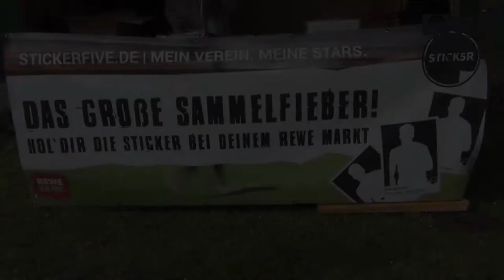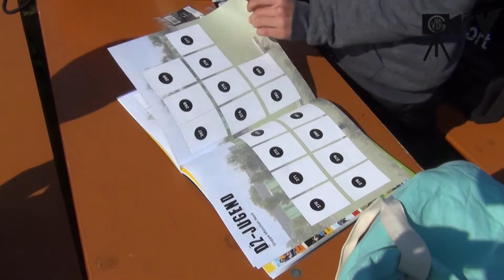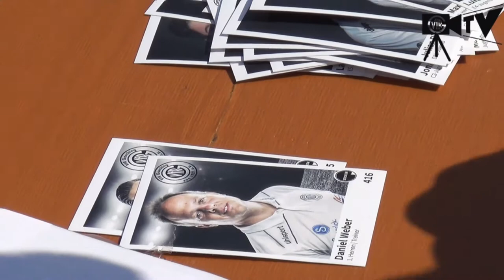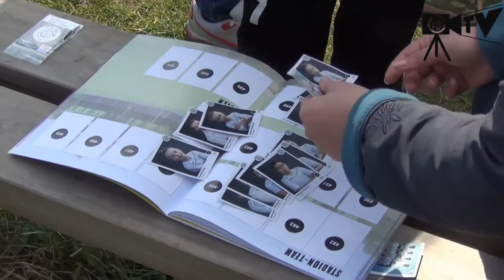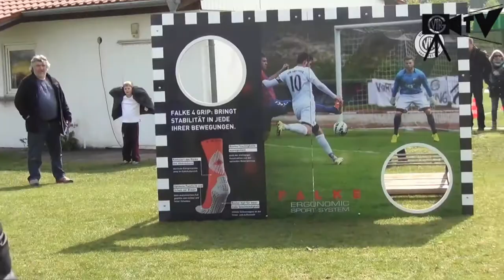Familienalbum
Am Samstag den 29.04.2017 ging das Familienalbum (Stickeralbum) an den Start. An der Schleißheimerstraße  wurde zum Verkauf einiges geboten...